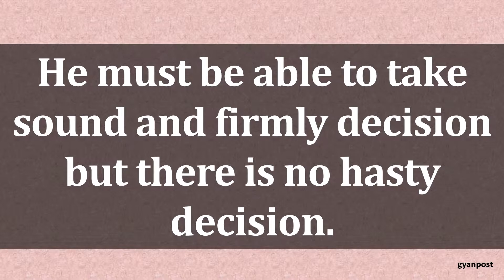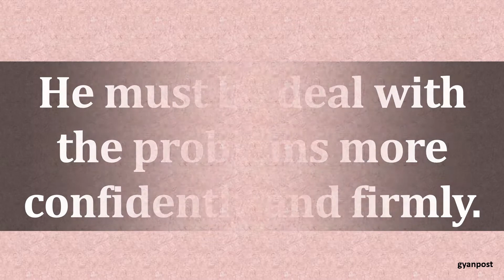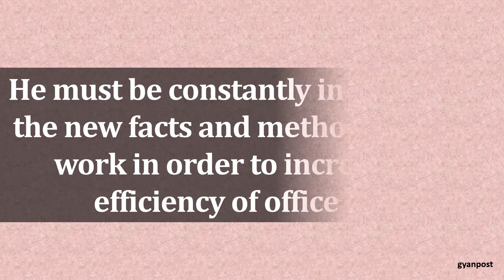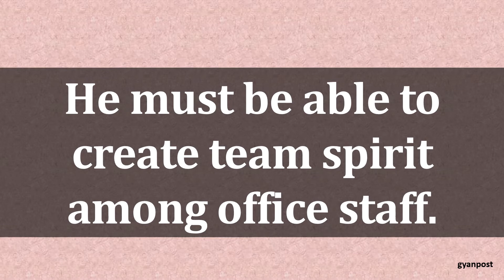QUALITIES OF AN OFFICE MANAGER